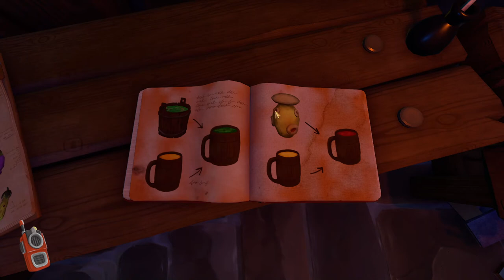[FR] We Were Here Together - Ep6 - Recette du Choas